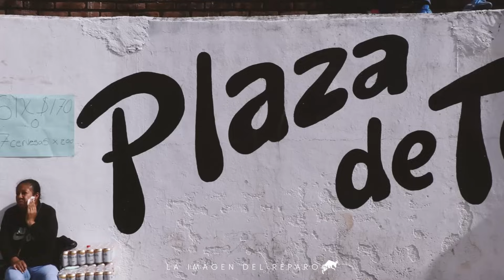¡ESTO ES LO QUE PIDE EL GANADERO! EN COMANJA, MICHOACAN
La gente de Comanja, Michoacán se quedo con un buen sabor de boca en el cierre de sus fiestas. Rancho Yurirense